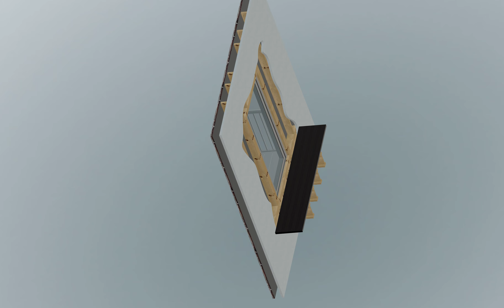Romeo Balcony Install